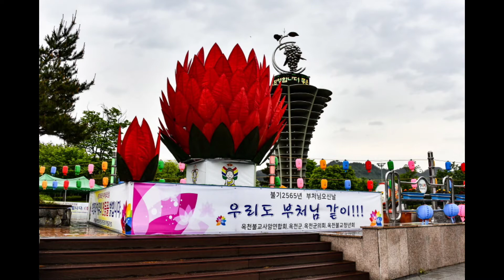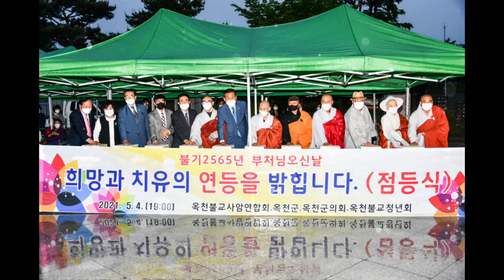옥천불교사암연합회 불기2565년 부처님오신날 연등 점등식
옥천불교사암연합회